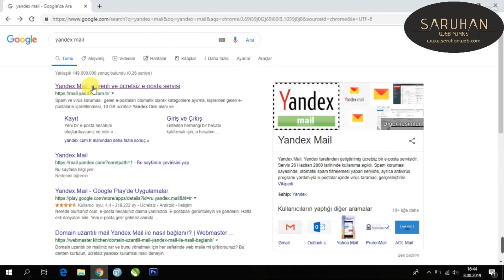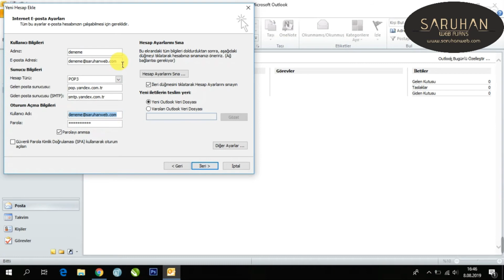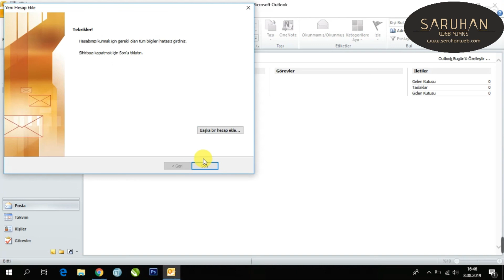POP3 Protokolüne Göre Yandex Microsoft Outlook Kurulumu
Yandex maillerinizi POP3 yöntemiyle Microsoft Outlook üzerinden yedeklemek için videomuzdaki adımları takip edebilir veya linki üzerinden blog yazımızı inceleyebilirsiniz.